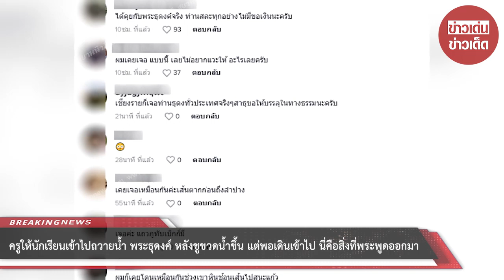ครูให้นักเรียนเข้าไปถวายน้ำ พระธุดงค์ หลังชูขวดน้ำขึ้น แต่พอเดินเข้าไป นี่คือสิ่งที่พระพูดออกมา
เรียกได้ว่าเป็นเรื่องราวที่ชาวโซเชียลต่างเข้ามาแสดงความคิดเห็นกันเป็นจำนวนมาก หลังผู้ใช้ติ๊กต๊อกที่ใช้ชื่อ @maryjjjaneee ซึ่งได้โพสต์คลิปพร้อมกับเล่าว่า ขับรถผ่านมา เห็นพระเดินพระธุดงค์เดินริมถนน ชูขวดน้ำขึ้น เหมือนต้องการน้ำ แต่พอเอาไปให้กลับถามหาปัจจัย โดยเจ้าของโพสต์ได้ระบุข้อความว่า เจอพระธุดงค์ท่านชูขวดน้ำ ประมาณว่าต้องการน้ำดื่ม ครูเลยจอดเพื่อไปถวาย แต่พระท่านกลับขอปัจจัย บอกว่าจะไปเชียงใหม่ แบบนี้ก็มีด้วยหรอคะ ขออนุญาตถาม เหตุการณ์เส้นกาญจนบุรีจะเข้าอู่ทองค่ะ

ซึ่งหลังเรื่องราวเผยแพร่ออกไปทำให้มีโซเชียลเข้ามาคอมเมนต์เป็นจำนวนมา อาทิเช่น ได้คุยกับพระธุดงค์จริง ท่านสละทุกอย่างไม่มีขอเงินนะครับ,ผมเคยเจอ แบบนี้ เลยไม่อยากแวะให้ อะไรเลยครับ,เชียงรายก็เจอท่านธุดงทั่วประเทศจริงๆสาธุขอให้บรรลุในทางธรรมนะครับ,เคยเจอเหมือนกันค่ะเส้นตากก่อนถึงลำปาง,เจอค่ะ แถวภูทับเบิกก็มี,ผมไปเดินมาเดือนก่อนออกจากห้วยขาแข้ง ขึ้นเชียงใหม่เชียงราย ออกแม่น้ำโขง ถ้ารับปัจจัยคงได้2หมื่น+แต่อาจารย์ไม่ให้เอา เพราะปัจจัยคือสิ่งอันตราย,ห็นคนเอาลงเยอะเลย ชูขวดน้ำพอลงไปเอาน้ำให้ขอเงินเฉย,วันนี้เลย โดนเหมือนกัน หน้าขนส่งสุพรรณบุรี เราถวายน้ำ ขอปัจจัย แฟนเราเลยบอกทำบุญไปเถอะ แฟนให้ไป 200 เป็นต้น

จะเห็นได้ว่าหลายๆคนเข้ามาคอมเมนต์ว่าโดนเหมือนกัน และโดนในลักษณะเดียวกันอีกด้วย

00:00 - Intro
00:10 - News
01:00 - Minute